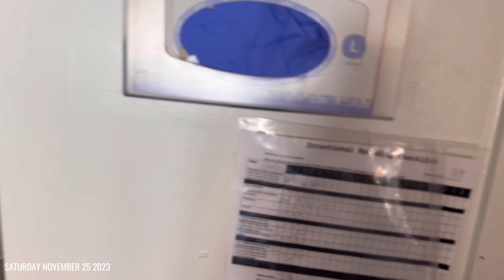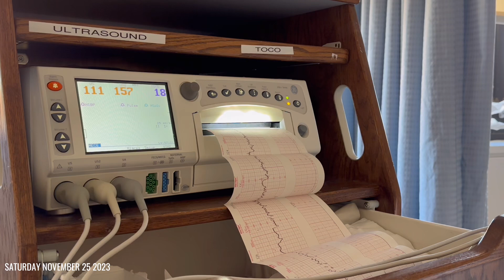WEEK IN MY LIFE I Vlog❤️ (Weekly Vlog/Vlogmas Days 1-3: 32 Week Bumpdate, Hospital Stay & More!)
HAPPY VLOGMAS! soo guys this video came quicker than i expected it to come but welcome to the official birth vlog of the twins! they are here and they are healthy they came a little early but im still excited! this vlog is a week in my life during my hospital stay, having the twins, and them being in the NICU. this is a raw, unedited vlog so i hope you guys enjoy!

11/29/2023
Zen Atlas💙
Zane Ares💙

P.S. - Comment some video ideas you guys would like to see from me!